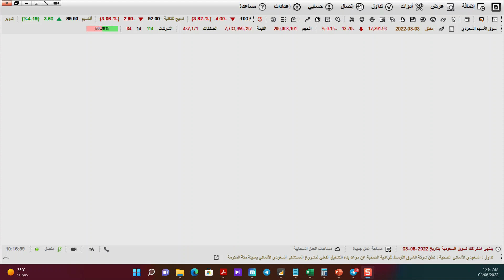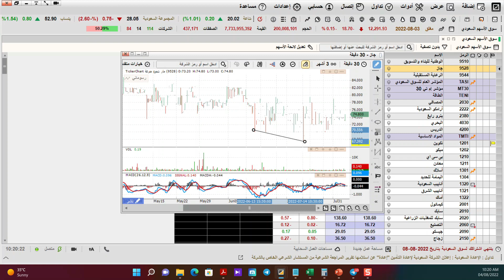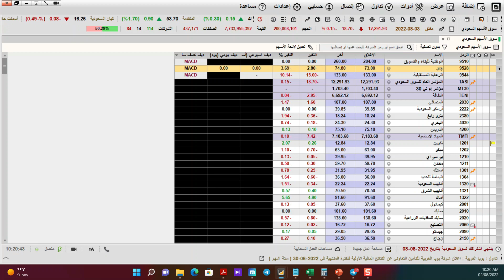باحث الدايفرجنس على التكرتشارت على السوق السعودي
اليكم باحث للديفرجنس بعدة مؤشرات على التكرشارت على السوق السعودي ولاصطياد الفرص على السوق السعودي
للحصول على الباحث يرجى الانضمام الى قناة ابومازن  على التليجرام  :

ملاحظه : قرار الشراء والبيع في  تحليل السوق السعودي اليوم  لديك قائم على بحثك المستمر ومعرفتك بالاسواق والاسهم ولاتعتبر تحليلاتنا توصيه للبيع او الشراء ولاتعتمد فقط على تحليلنا في الفيديو

- اذا كنت من المهتمين بالتدريب وتعلم اسواق المال فقناتنا تؤمن بان اسرع طريقه للنجاح في التداول داخل اسواق المال هو وضع الخوف جانيا او ابعاد الخوف وفكرة خسارة اموالك بحيث عامل الخوف هذا هو اكبر عائق داخل عقل اي متداول ولذلك قناتنا يوجد بها اكثر من 3 مناهج تعليميه رئيسيه على الاسواق بالاضافه الى استراتيجية الذيب ولن نقتصر على التعلم فقط بل سنكون موجودين في كل وقت معك من خلال قنواتها التحليله على الاسواق او للاستفسار على كل مايختص سوق الاسهم السعودية اليوم ( سوق_الاسهم ) او اي مؤشر خاص بالسوق السعودي للاسهم واي دوره خاصه بسوق الاسهم السعودي و المضاربة في الاسهم سواء كان عن طريق المضاربة اللحظية او الاستثمارية في السوق السعودي و تحليل سوق الاسهم السعودي وايضا تحليل سهم ارامكو اليوم